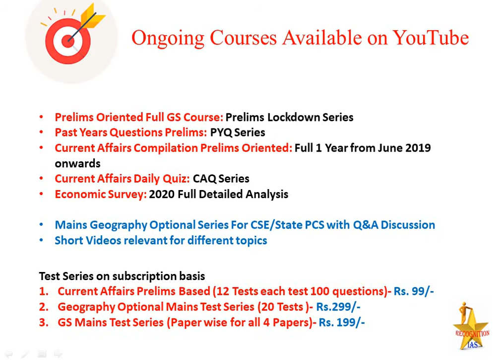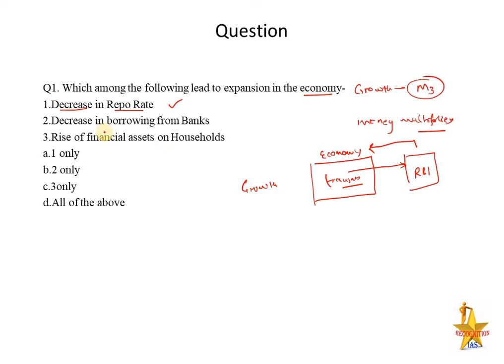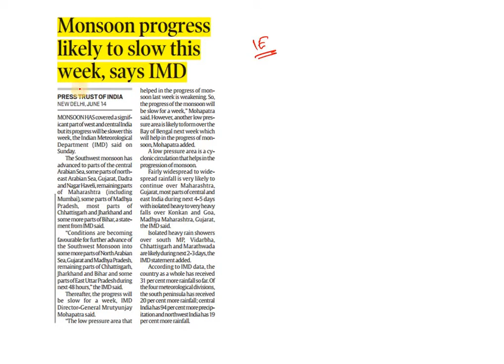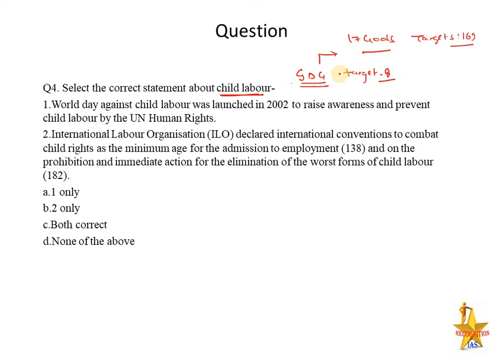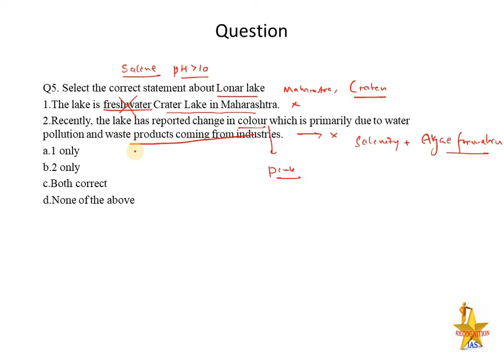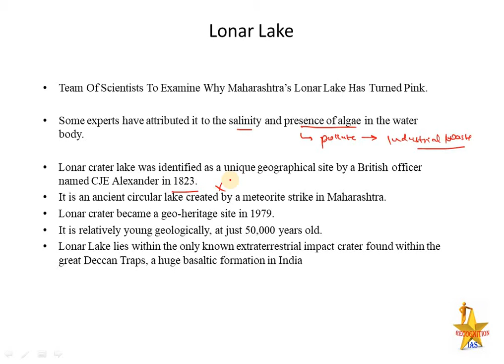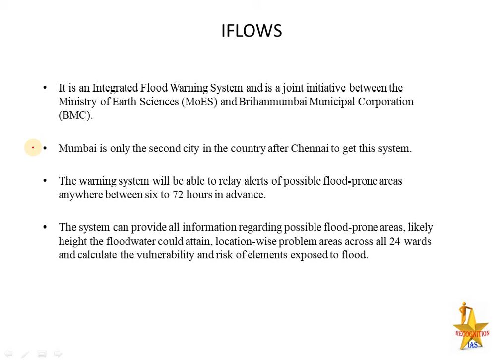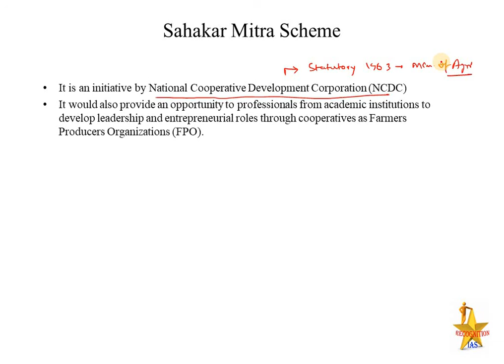CAQ- 14&15June: PIB, TheHindu, IndianExpress, TOI, HindustanTimes